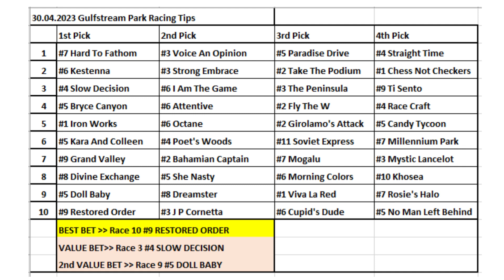30.04.2023 / Gulfstream Park Horse Racing Tips / Gulfstream Park At Yarışı Tahminleri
Merhabalar herkese
Çok teşekkürler.

Horse Racing Selections for all races at Gulfstream Park - 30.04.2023
Gulfstream Park At Yarışı Tahminleri